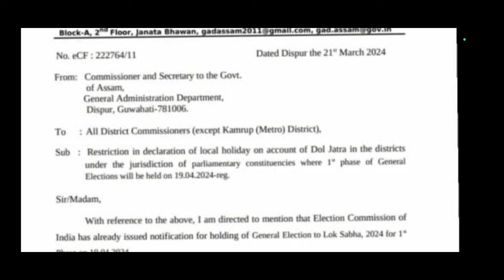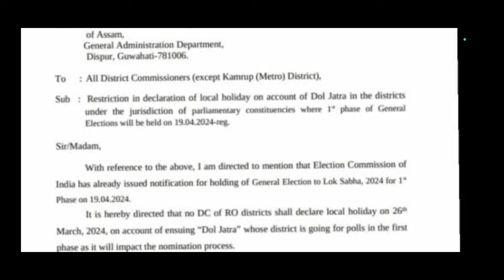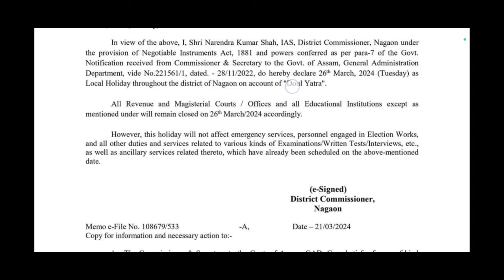✅ ELECTION ASE যদিও 26 তাৰিখে LOCAL HOLIDAY হব?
The BEST Approach to Precis Writing
Lucent's General Knowledge
An Introduction to Assam General Knowledge